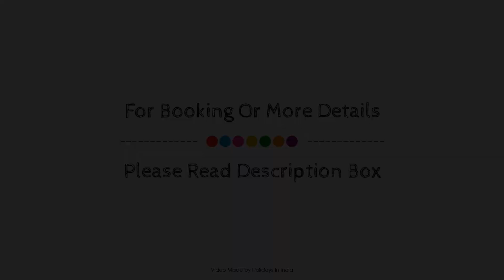Shakun Hotels And Resorts, Jaipur, India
About Property:
Located in Ashok Nagar, Shakun Hotels And Resort (Pure Vegetarian Hotel) is a perfect starting point from which to explore Jaipur. The hotel offers guests a range of services and amenities designed to provide comfort and convenience. 24-hour room service, 24-hour security, free Wi-Fi in all rooms, daily housekeeping, 24-hour front desk are there for guest's enjoyment. Television LCD/plasma screen, free welcome drink, towels, closet, wooden/parqueted flooring can be found in selected guestrooms. Take a break from a long day and make use of indoor pool. No matter what your reasons are for visiting Jaipur, Shakun Hotels And Resort (Pure Vegetarian Hotel) will make you feel instantly at home.
Searching For
1. Shakun Hotels And Resorts - Jaipur
2. Shakun Hotels And Resorts - Jaipur Virtual Tour
3. Shakun Hotels And Resorts - Jaipur Rooms
4. Shakun Hotels And Resorts - Jaipur Amenities
5. Shakun Hotels And Resorts - Jaipur Videos
6. Shakun Hotels And Resorts - Jaipur Offers
7. Shakun Hotels And Resorts - Jaipur Deals
Audio Credit:
Track Title: Subway Dreams
Artist: Dan Henig